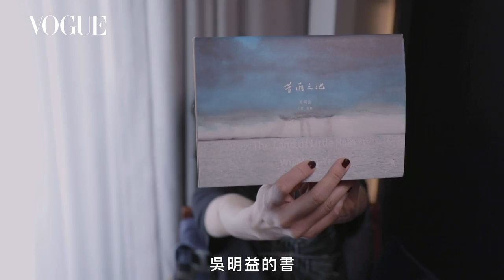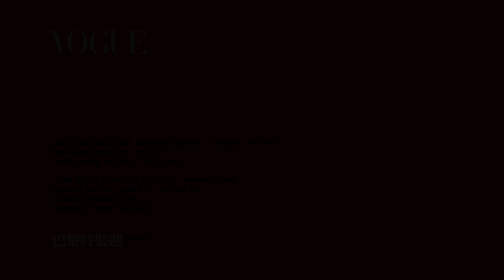直擊張鈞甯飯店房間 養生大師隨身攜帶老薑片、咖啡、還會帶體重機？｜2019巴黎時裝週｜Vogue Taiwan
VOGUE直擊張鈞甯飯店房間！原來張鈞甯維持體態以及健康少不了吃以及按摩，還現場示範高難度放鬆運動！喜歡吃辣的他還透露自己隨時都會帶一罐辣椒. ?